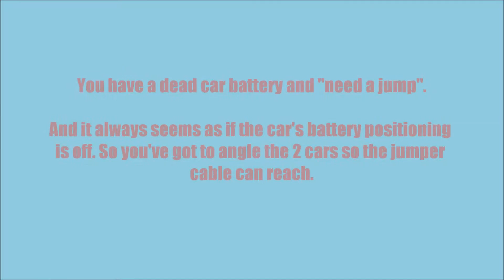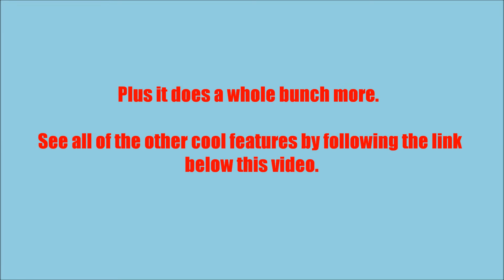Start A Car Without Jumper Cables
Start A Car Without Jumper Cables There is a better easier way to start a car without jumper cables.